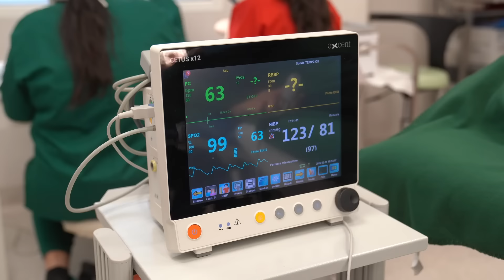FARÒ UN SECONDO TRAPIANTO DI CAPELLI IN ITALIA - Il Trapianto Di Thomas EP.1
➢ LA MIA ATTREZZATURA
➢ PRODOTTI CHE UTILIZZO PER I CAPELLI
➢ ATTREZZI HOME GYM
➢ PRODOTTI SKIN CARE